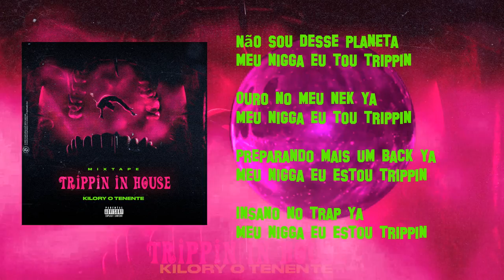TRIPPIN - Kilore o Tenente ( TRAP ) LYRICS OFFICIAL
Wis provaram do próprio veneno

Passei de Dadinho a Zé-pequeno

Tipo que sou 4x4 meu
som está tocar em todo terreno

Canto muito isso aqui está dar medo

Lanço banger tua alma alimento

shorault para meu peaple lá da zona
que diz que a minha voz arrepia o cabelo

Refrão:

Não sou desse planeta
meu nigga eu tou trippin

Ouro no meu nek ya

Preparando mais um Back ya
meu nigga eu estou trippin

Yea

Tanto som quando lanço não falha

Estou aquecer o game isso é fornalha

Já estou quase ao topo não fico cansado
estou a subir de muralha a muralha

Vê como esse puto te avacalha

Cantas bem mais isso quando calha

agradeço a todos que não me conhecem
mas quando lanço o meu track espalham

Pouco ano de estrada
mas já estou a me sentir vip

Flow está arder no ouvido
tipo que eu canto com vic

Sempre constipado
deve ser o excesso do drip

Nós estamos a tchillar
tipo não estamos a ver crise

Hater irritado com o crescimento yea

Nigga não mata a minha vibe
estou focado no meu work
para viver o meu momento yea

Vejo muitos a invejarem
outros a críticarem
isso é dor de cotovelo

Refrão:

meu nigga eu tou trippin (trippin)

meu nigga eu estou trippin (trippin)

Porfavor! Subscreva-se, Activa o Sininho e Partilha

Podes entrar em contacto comigo apartir da